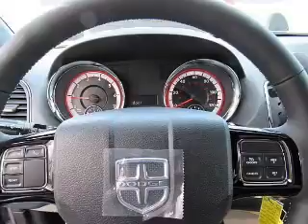2016 Dodge Grand Caravan - Bath PA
Year: 2016
Make: Dodge
Model: Grand Caravan
Trim: SXT
Engine: 3.6 L, 6 cylinder
Transmission:
Color: Silver
Mileage: 5
Address:
7720 Beth-Bath Pike